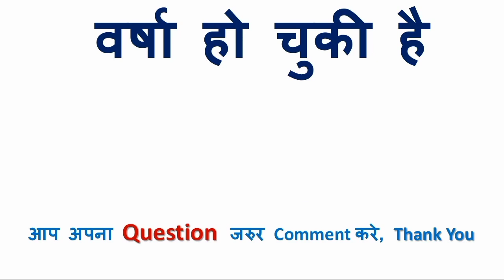हां सब ठीक है को इंग्लिश में क्या कहते हैं | हां सब ठीक है in English